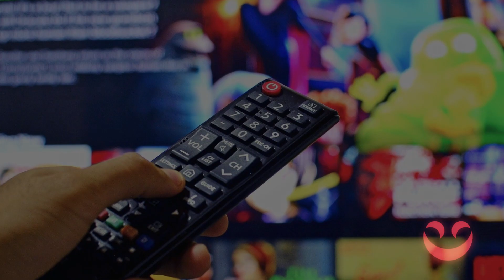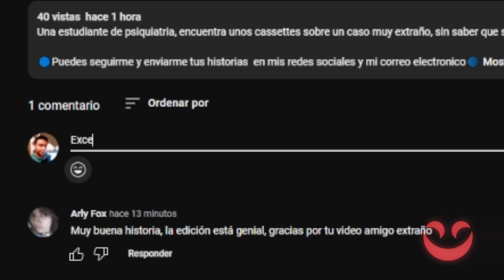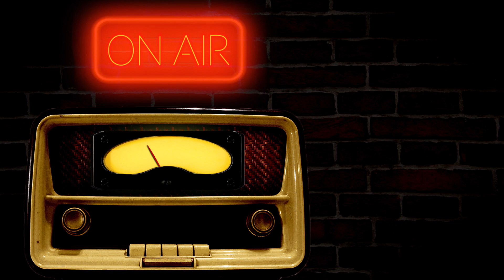Hay fantasmas que habitan mi casa | Anécdotas de Seguidores | Gabriela | Relatos de Terror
Una seguidora envia sus anecdotas de terror sobre su casa donde aparecen sres espectrales